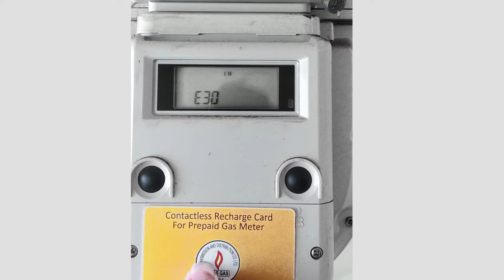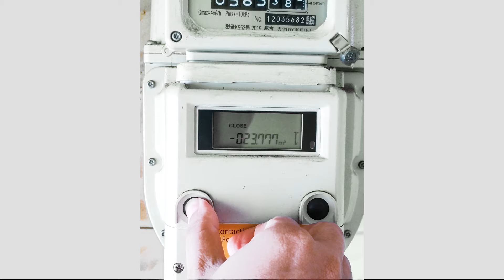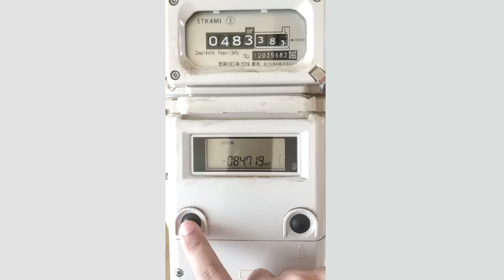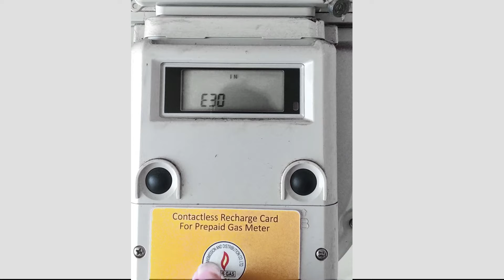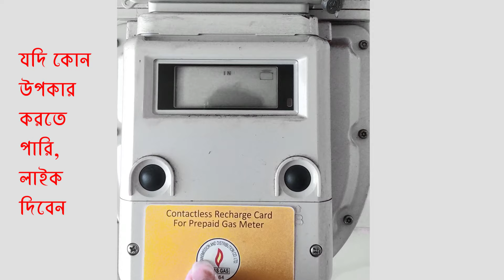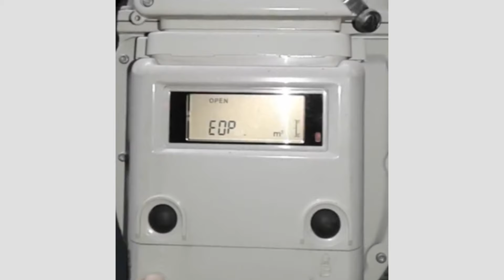তিতাস গ্যাস মিটার E30 ও EOP সমস্যা সমাধান | ভুলে মিটার ব্লক করবেন না!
প্রিপেইড গ্যাস মিটারে  E30 ও EOP দেখালে কি করবেন? ভিডিও টি দেখলে আপনার উপকারে আসবে।
তিতাস গ্যাস মিটার  E30 দেখানো মানে, আপনার মিটার বল্ক করা হয়েছে। তিতাসের লোকের সাথে যোগাযোগ করতে হবে।
EOP দেখালে A বাটন ১ বার চেপে ধরে থাকলে, তা উঠে যাবে।
E30  এবং EOP বিপদের সমাধান

তিতাস গ্যাস মিটার ব্লক হয় যদি এলো মেলো ভাবে B বাটনে চাপ হয়। তখন  E30